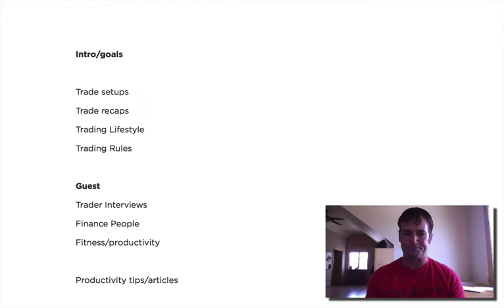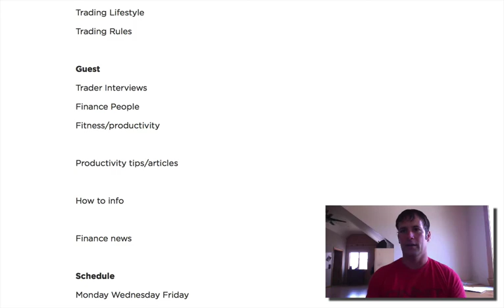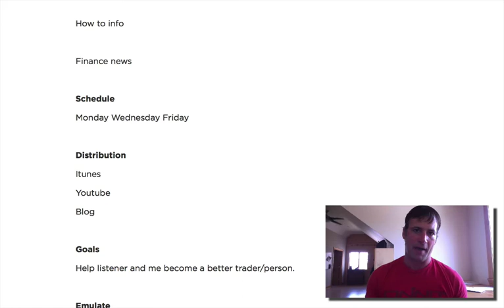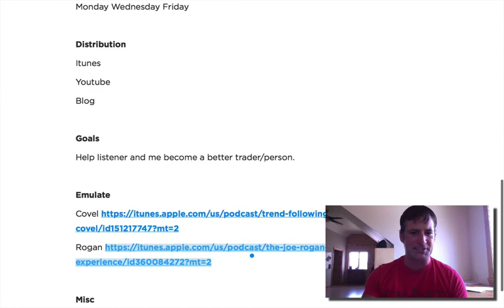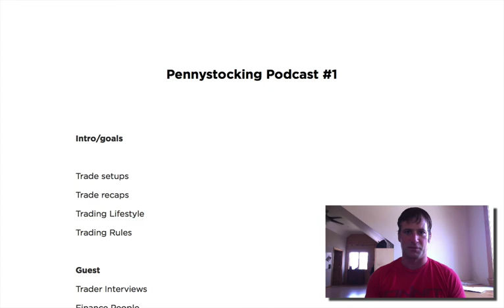Pennystocking Podcast 1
First episode of the Pennystocking Podcast, I introduce the format and goals.